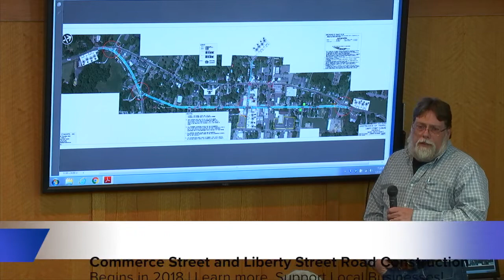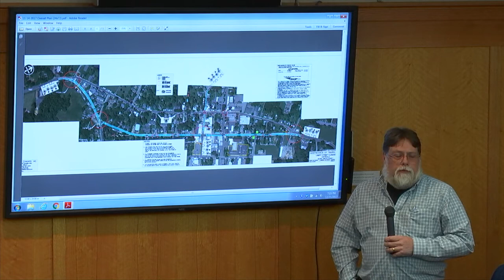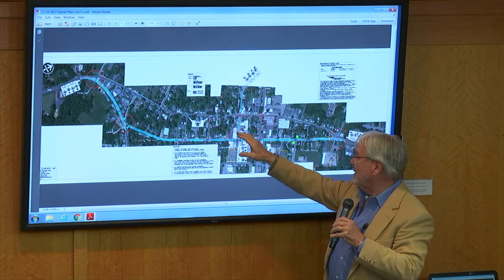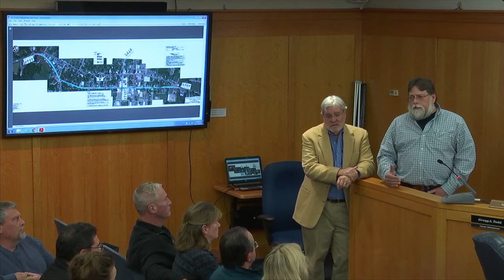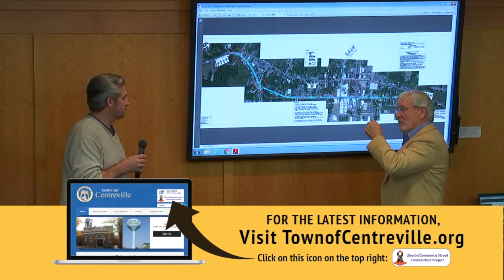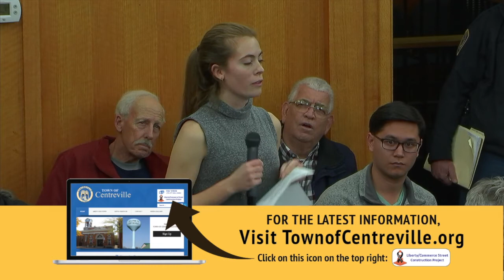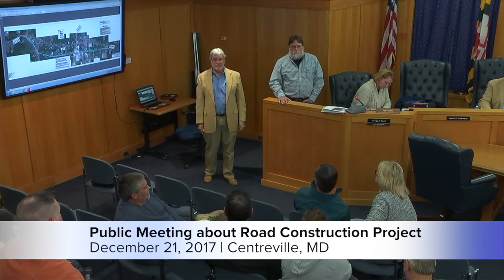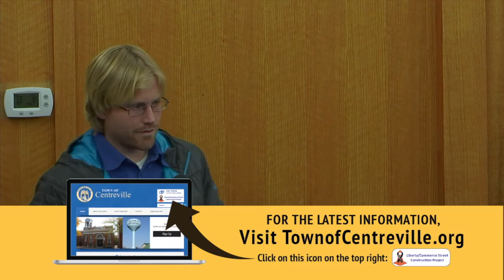Public Meeting Centreville Road Construction 2017 1221